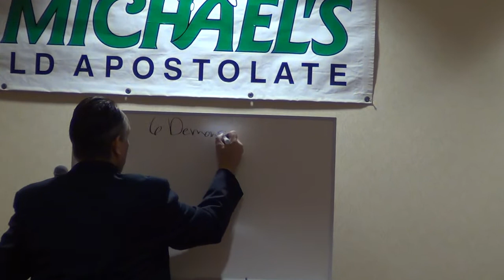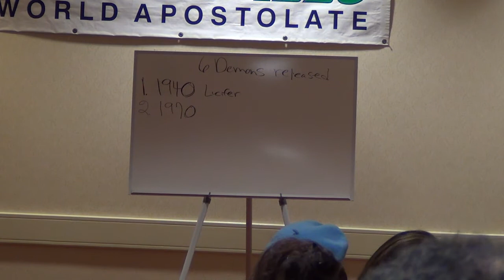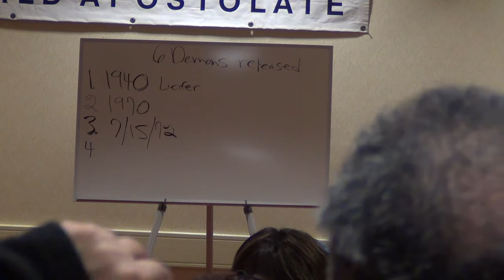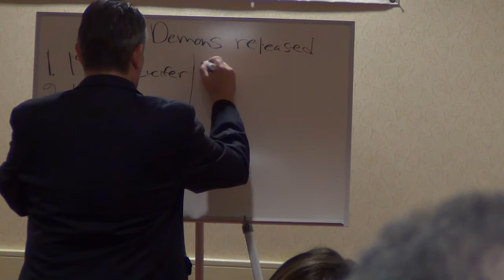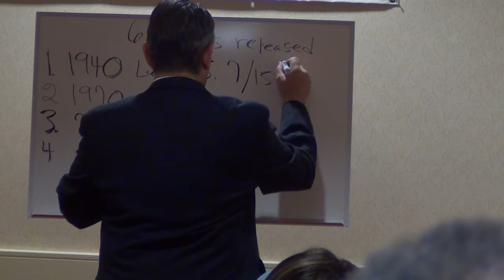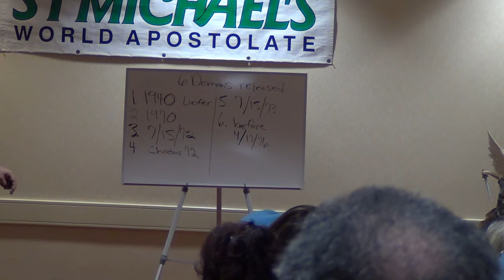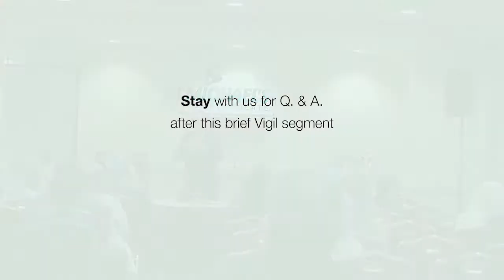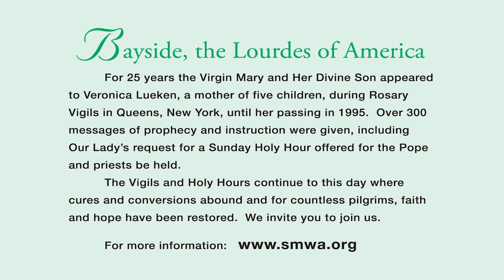St. Michael versus 666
Why the presence of the great Archangel should be huge in your life (with recent release dates of the six major demons)

►► To receive all the latest news and keen analysis on the powerful Message and Prophecies from Heaven:

MY KIND GIFT
to one of the most powerful Missions on earth: